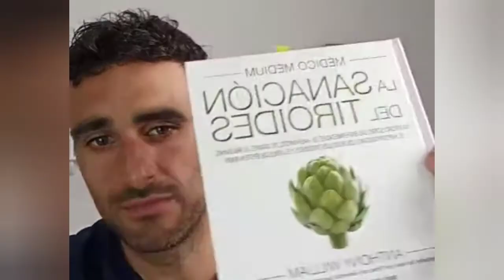😟MIEDO a la FRUTA? 🍇Dudas y respuestas